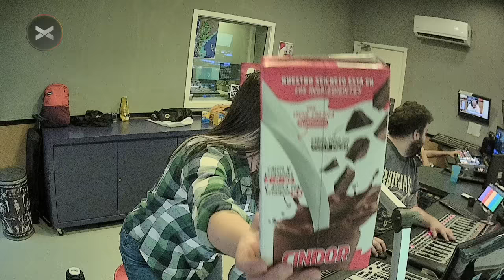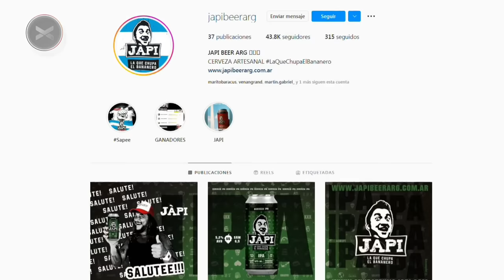ParenLaMano EL BANANERO - 20/10 | Vorterix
0:00 Intro
4:40 Rober
13:30 Qatar
15:20 Rober
26:33 Actividad física
27:26 La combinada de Germán
28:48 Carrera de 100 M
32:30 Rober vs El demente
35:35 PLM en vivo
36:30 El Bananero
1:05:20 Acidez
1:14:15 Fútbol
1:34:20 PLM en vivo
1:36:45 Momo
1:37:45 Matias basura